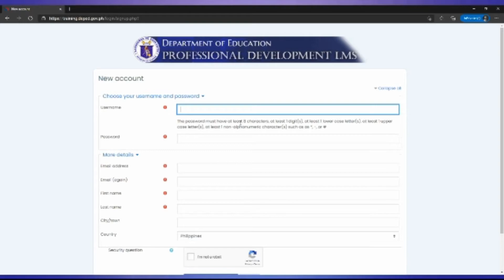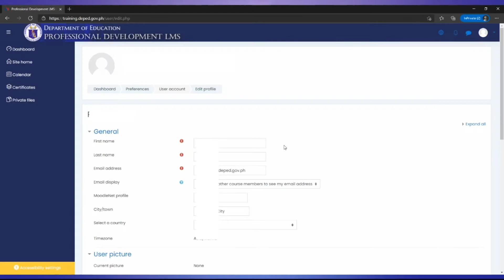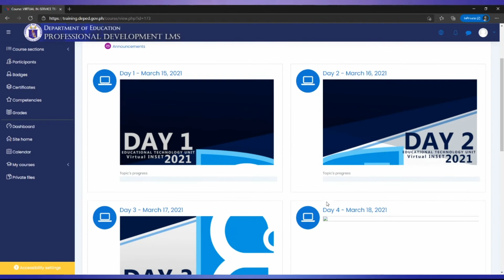How to Join DepEd Virtual Inset 2021? Kahit WALANG DepEd Commons at MS Account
Hello everyone and welcome to Sir Novie Tv Channel!
I'll be sharing tutorials, informations, reactions and many more on this channel!
Feel free to explore and share anything that may help or contribute to Sir NovieTv!